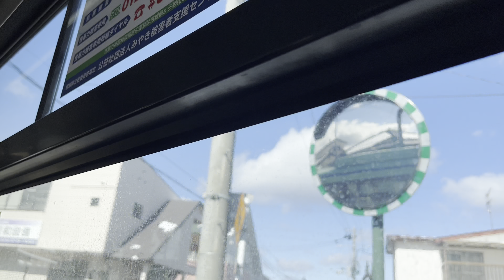【実沢営業所】仙台市営バス900系統に乗車。 仙台駅→桜ケ丘七丁目 いすゞエルガ LKG-LV234L3